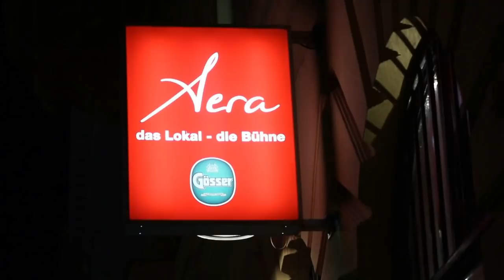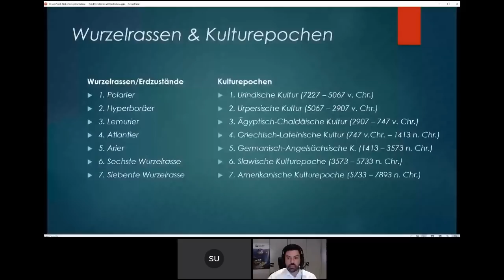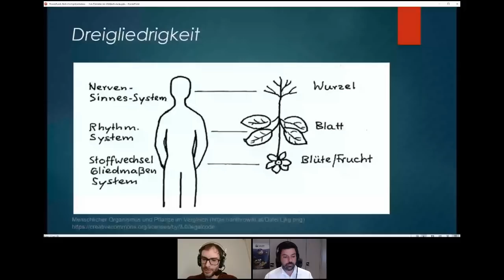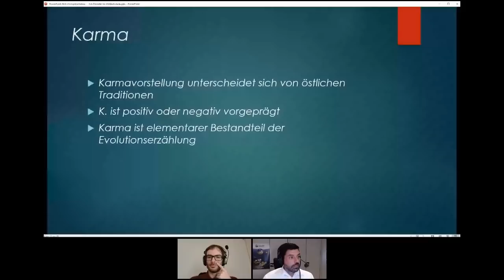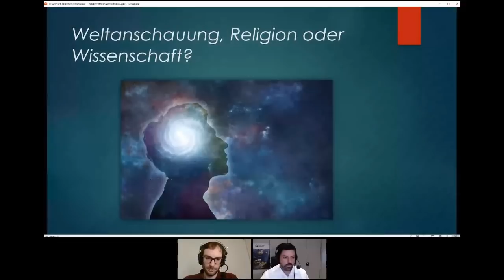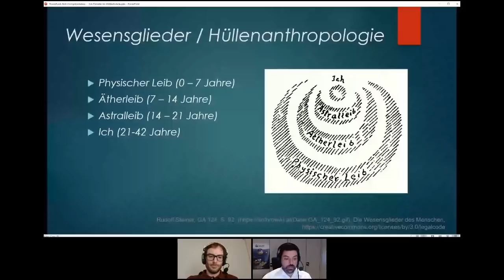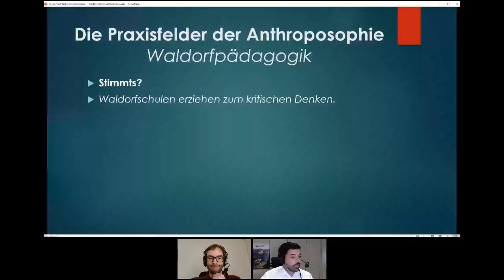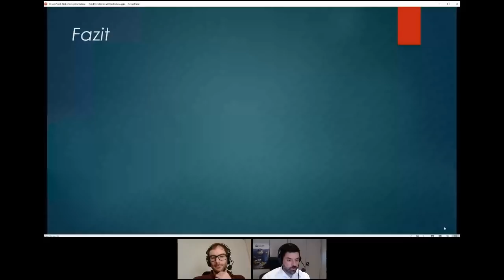Von Demeter bis Waldorfschule: Eine kritische Betrachtung der Anthroposophie | André Sebastiani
Der Vortrag wurde aufgezeichnet am 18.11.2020

Was haben Waldorfschulen und Demeter-Gemüse gemeinsam? Beides sind sogenannte Praxisfelder der Anthroposophie, der esoterischen Weltanschauung des österreichischen Publizisten, Vortragsredners und Gurus Rudolf Steiner (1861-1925). Steiner behauptete durch Hellsicht Einblicke in höhere, geistige Welten zu haben, die den herkömmlichen Sinnen verborgen bleiben. Neben den Waldorfschulen, dem Exportschlager der Anthroposophie, mit weltweit über 1100 Einrichtungen und der biologisch-dynamischen Landwirtschaft, gibt es die anthroposophische Medizin, die die wissenschaftlich orientierte Medizin um die Erkenntnisse aus den höheren geistigen Welten erweitern will. Es gibt anthroposophische Kliniken und Hochschulen, anthroposophische Drogeriemärkte, anthroposophische Hersteller von Naturkosmetik und sogar anthroposophische Banken. Die anthroposophischen Unternehmungen finden sich in nahezu allen gesellschaftlichen Bereichen. Sie ist damit die wohl einflussreichste esoterische Strömung in Europa und das obwohl oder, gerade weil die esoterischen Hintergründe die diesen zugrunde liegen, einer breiteren Öffentlichkeit weitgehend unbekannt sind. In diesem Vortrag soll über die keineswegs immer harmlose anthroposophische Weltanschauung und ihr Menschenbild aufgeklärt werden.

00:00 Intro
00:32 Vortrag
01:18 Was ist Anthroposophie
03:10 Rudolf Steiner
05:33 Weltanschauung, Religion oder Wissenschaft
06:00 Welt- und Menschenbild
10:45 Wurzelrassen & Kulturepochen
13:17 Wesensglieder / Hüllenanthropologie
16:40 Dreigliedrigkeit
23:49 Temperamente
27:07 Karma
31:55 Weltanschauung, Religion oder Wissenschaft
43:46 Biologisch-dynamische Landwirtschaft
51:57 Waldorfpädagogik
1:07:45 Anthroposophische Medizin
1:16:20 Fazit

ANDRÉ SEBASTIANI
André Sebastiani, geb. 1977, studierte an der Westfälischen Wilhelms-Universität in Münster Lehramt für die Primarstufe. Nach seinem Referendariat in Vechta arbeitete er 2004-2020 an einer Grund- und Sekundarschule in Bremen. Seit August 2020 ist er Referent für Mediennutzung und Mediendidaktik im Landesinstitut für Schule in Bremen. In der GWUP ist André bekannt als profilierter Kritiker der Anthroposophie. 2019 hat er das Buch "Anthroposophie: Eine kurze Kritik" herausgebracht.

SKEPTICS IN THE PUB
Skeptics in the Pub diskutieren die heißen Eisen aus Wissenschaft, Technik und Gesellschaft bei kaltem Bier. Skeptics in the Pub sind mehr als spannende Vorträge. Reden Sie mit! Veranstaltungsort ist das Aera in der Gonzagagasse 11, 1010 Wien. Der Eintritt ist frei, Spenden sind erwünscht. Einlass ist jeweils ab 19 Uhr, Beginn um 19 Uhr 30.

VERANSTALTER
Die Gesellschaft für kritisches Denken (GkD) ist die Wiener Regionalgruppe der GWUP (Gesellschaft zur Wissenschaftlichen Untersuchung von Parawissenschaften), vernetzt in der internationalen Skeptikerbewegung.

CREDITS
Daniel Kürner und Andreas Gerstinger: Video-Schnitt und Betreuung des YouTube-Kanals
Stefan Uttenthaler: ReferentInnenbetreuung, Moderation und Twitter
Sebastian Weber: Kamera
Krista Federspiel: Terminkoordination und Reservierungen
Philip Olbrich: Technik
Michael Jachan: Technischer Support
Elisabeth Hewson: Spendenboxen
Stefanie Handl: Saalmikrofon
Dieter Ratz: Werbung
Peter Stadlmaier: Facebook
Ernst-Georg Klammer: Homepage